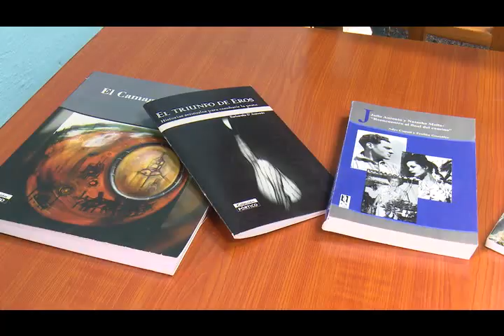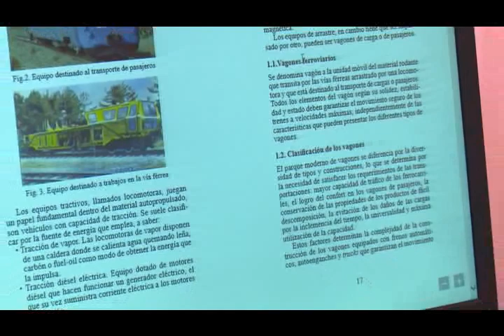Destaca Editorial Ácana durante más de 30 años a autores de varias generaciones.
La Editorial Ácana de Camagüey ha promocionado  durante  32    años textos de autores de varias generaciones de la provincia y otros territorios.

En este vídeo aparecen en entrevista:
Maykel Sardaña. Director Editorial Ácana.
Carmen Rosa Olázabal. Editora.
 Periodista: Aymee Amargós
 Cámara: Leannys Sedeño